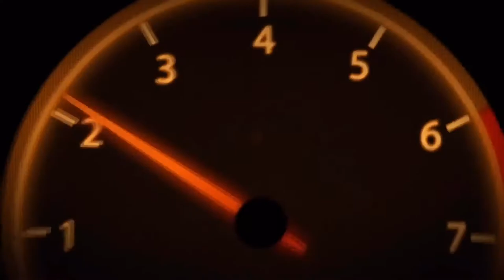Nissan Juke grill wrap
Friend wanted the chrome on her grill wrapped in carbon fiber so we did a quick time lapse of the wrap. Came out pretty good if I'd say so myself. Use VVivid Tech Black Carbon Fiber vinyl.